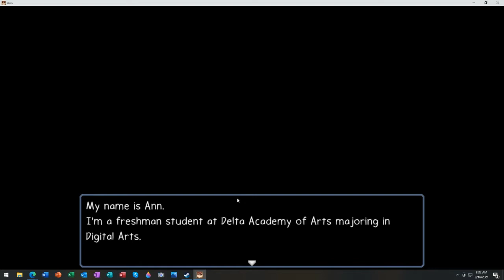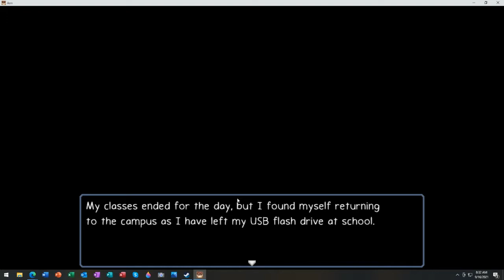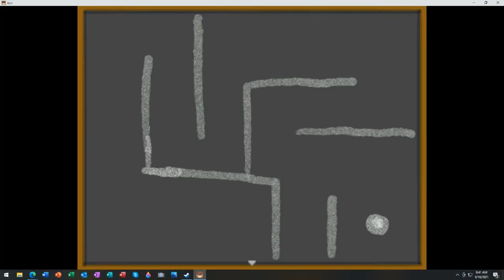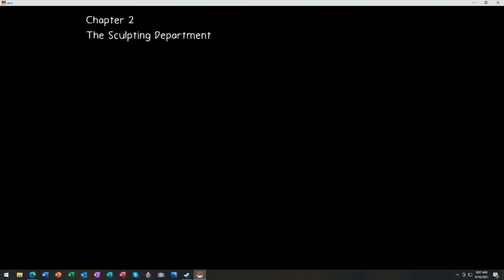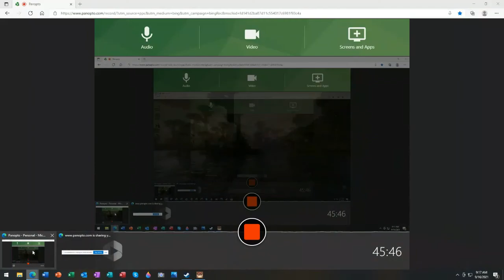Floating pianos! - (Ann) lets play#1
watch pianos come to life and give chase, and kill me.